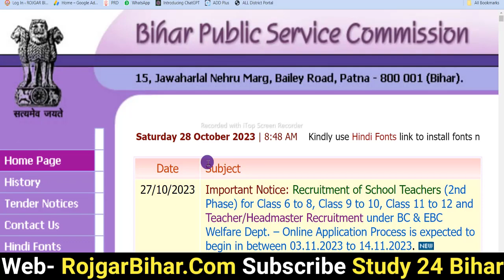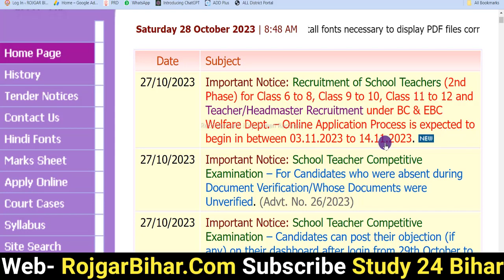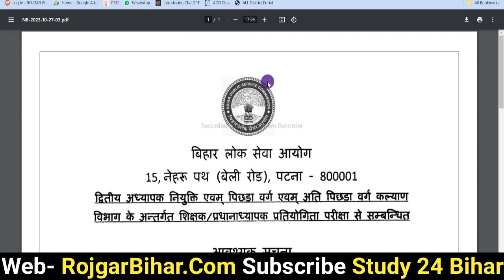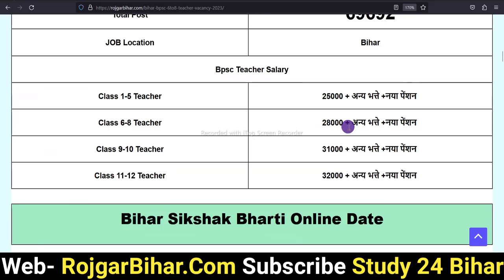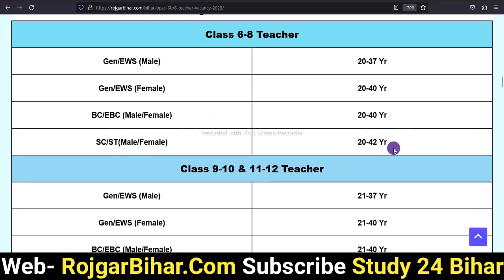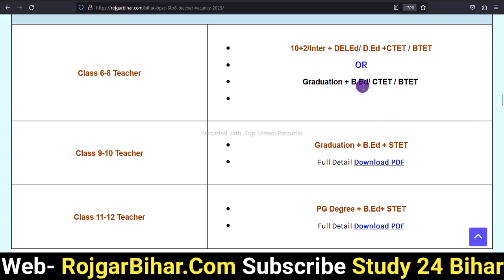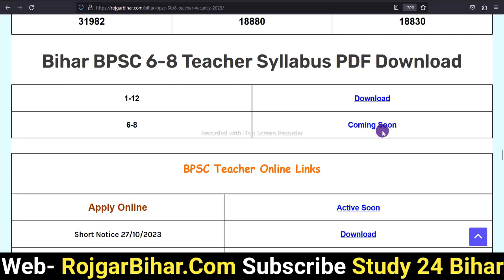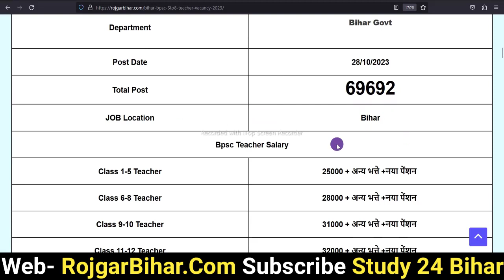BPSC Teacher phase 2 Vacancy 2023 | BPSC 6to8 Teacher Vacancy | BPSC TRE 2 Recruitment 2023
Title:- BPSC Phase 2 Teacher Vacancy 2023 | BPSC 6to8 Teacher Vacancy | BPSC TRE-2 Recruitment 2023 | BPSC

Discription :- BPSC TRE 2 Online Date out Kar diya Gaya Hai Jisme BPSC Class 6-8 ,BPSC Class 9-12 Aur BC EBC School Teacher Ka BPSC Teacher Vacancy Phase 2 Online Form 03-14Nov-2023 Tentetive Date Diya Gaya Hai Iss Video Me BPSC 6-8 Teacher Vacancy Syllabus Aur Puri Jankari Di Gayi Hai Kripya Video Achha Lage To App Channel Ka Saport Karne Ke Liye Subscribe Aure like Shere Jarur Karen Dhanyavad